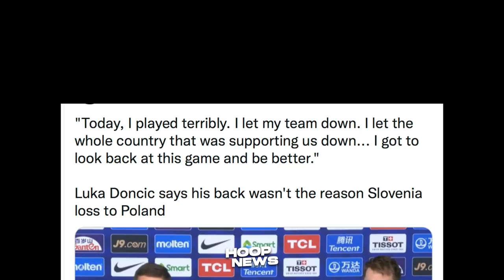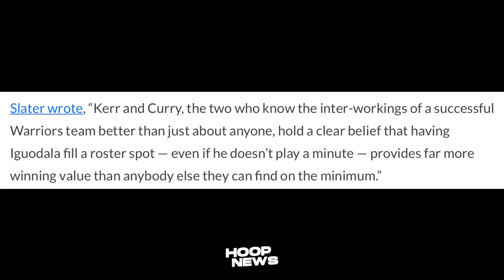LeBron Walang Tigil Sa Pagha-Handa Next Season! Curry Ayaw Mag-Retire Si Iggy! Luka Sinsisi Sarili!